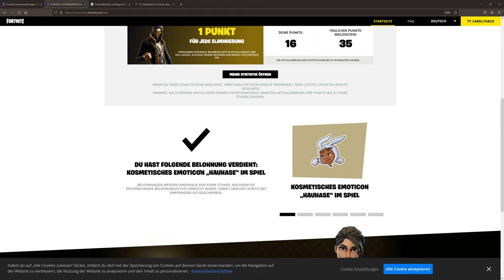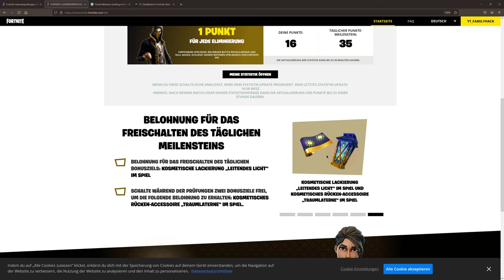Gratis Items aus dem Laternenfest abholen in Fortnite Heute Emoticon HauHase freischalten